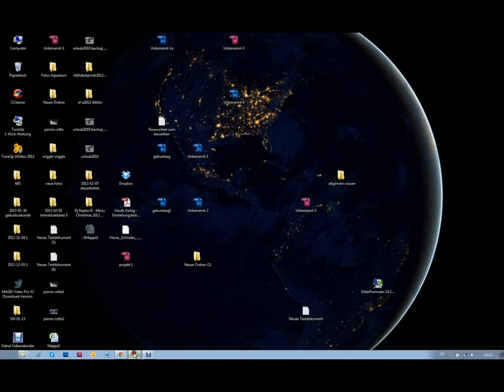Tutorial Excel - fixer Bezug